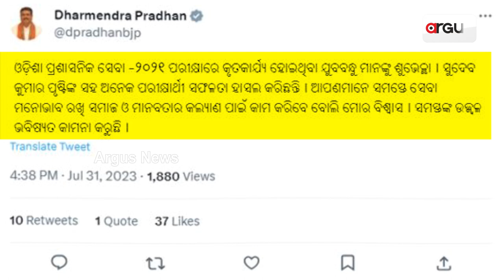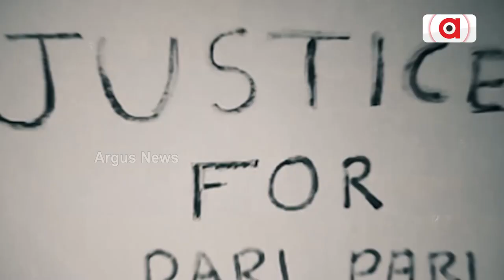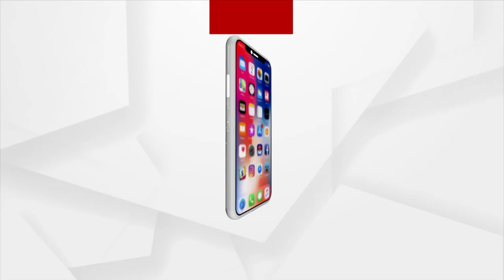Union Minister Pradhan Congratulates Candidates Who Cleared Odisha Civil Services Exam-2021